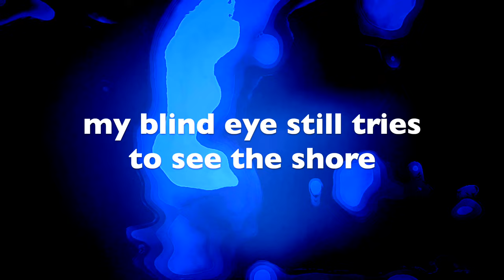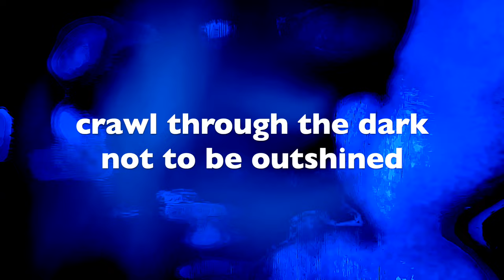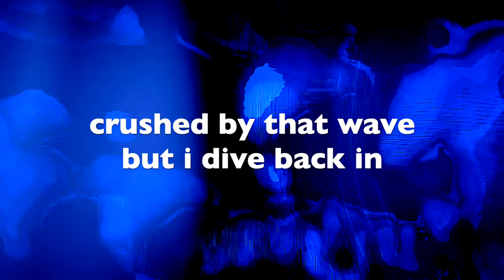crashing wave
This is a lyric video for the song "Crashing Wave" from the album "Power Trip" by Chris Ballew which is out 1/12/24.